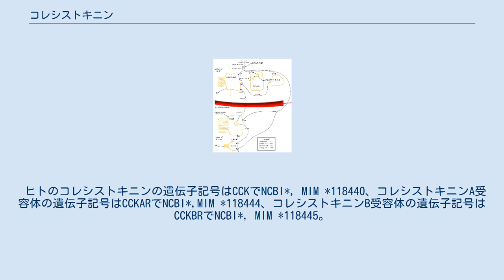コレシストキニン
CCK（右下） コレシストキニン・パンクレオザイミン (cholecystokinin(CCK)・PZ) は、消化管ホルモンの一つで、十二指腸や空腸のI細胞から分泌される。
 33個のアミノ酸からなるペプチド (CCK-33) で、小腸のI細胞で作られる。
十二指腸内のペプチド、アミノ酸、脂肪酸によって分泌が促進される。
膵腺細胞のホスホリパーゼCを活性化させ、イノシトールトリスリン酸の増加により膵酵素を分泌させる。
 「コレ」は胆汁、「シスト」はふくろ、「キニン」は動かすものを意味し、全体で「胆のうを収縮させるもの」という意味。
 消化器系がタンパク質や脂肪など、化学的な消化に時間のかかる食品を十分に消化する作用を助ける。
 胃が糜粥を十二指腸に送り込むのをゆっくりにし、消化酵素に富む膵液の分泌を促進する。
胆嚢を収縮、オッディ括約筋の弛緩を促し胆汁排出を促進し、食品中の脂肪分を乳化させて消化しやすくする。
 セクレチンの作用を増強する。
 コレシストキニン（CCK8; 8個のアミノ酸）は脳神経系に存在して神経伝達物質として生理的働きをする。
脳幹では一部はドパミン含有ニューロンと共存して薬物依存と関係している。
コレシストキニン受容体にはAタイプとBタイプがあり、脳は主にBタイプ受容体で、一部の脳と末梢神経系がAタイプ受容体である。
 よく分かっている神経路として知られているのは、CCK腹腔投与すると胃のCCK-Aタイプ受容体が刺激され、迷走神経を経由して延髄孤束核ニューロンを興奮させ、ひいては視床下部室傍核と視索上核の神経分泌ニューロンを興奮させ、オキシトシンを脳下垂体後葉から分泌させる。
 一方、青斑核ニューロンもCCK8投与で興奮するが、これは小脳への投射し不安などの効果を起す。
ノルアドレナリン含有細胞とは違うニューロンである。
 ヒトのコレシストキニンの遺伝子記号はCCKでNCBI*, MIM *118440、コレシストキニンA受容体の遺伝子記号はCCKARでNCBI*,MIM *118444、コレシストキニンB受容体の遺伝子記号はCCKBRでNCBI*, MIM *118445。